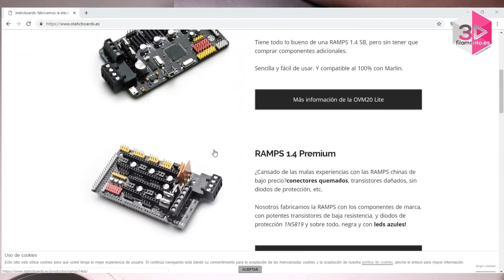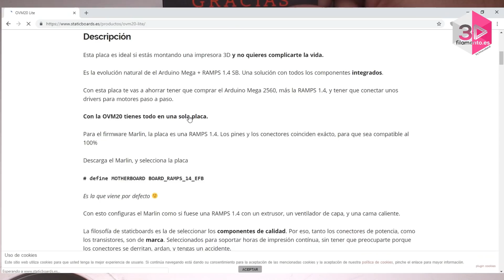UNBOXING OVM20 ANET A8 by STATICBOARDS | Electrónica de calidad para impresoras 3D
Mejorar Anet A8. Unboxing OVM20 by Staticbord.

Os dejamos un pequeño unboxing de la placa OVM20 AnetA8 fabricada por Staticboards. La placa en estos momentos se encuentra en proceso beta, ¡muy pronto a la venta!

Desde aquí queremos mandar un fuerte abrazo a Javier de Staticboards por habernos enviado esta placa para poder probarla y poder darle nuestro feedback.

En el siguiente video, realizaremos la instalación de la placa en una Anet A8. ¡No te lo pierdas!

Tienda abierta al público:
INNOVALAND & 3DFILAMENTO
CC. Itaroa Local B59
31620 Huarte -Navarra-
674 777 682